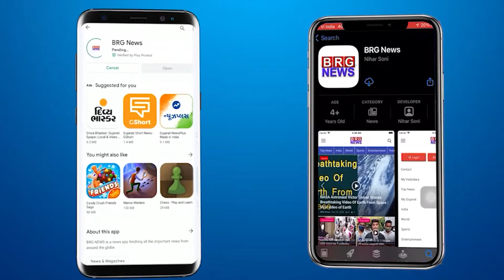दीपावली पर्व के चलते GPS , अटलादरा में छात्रों ने बनाई फूलों की विशाल रंगोली